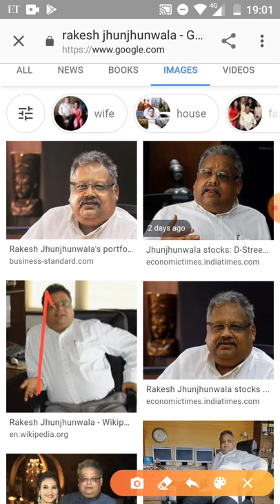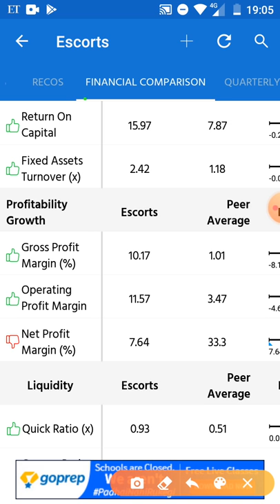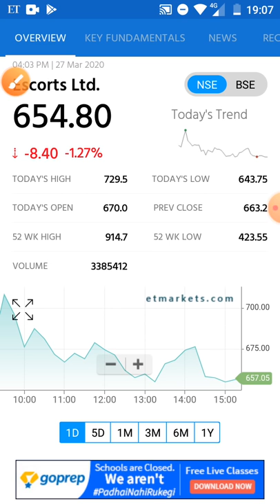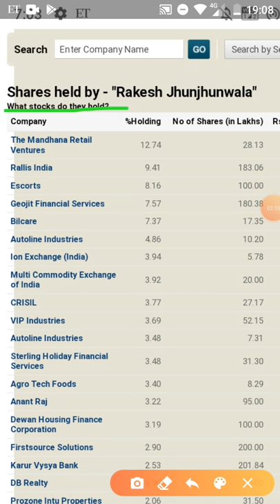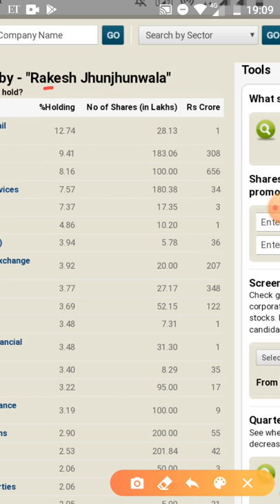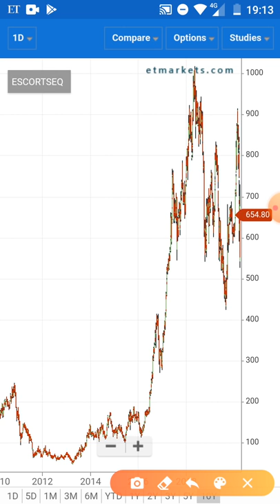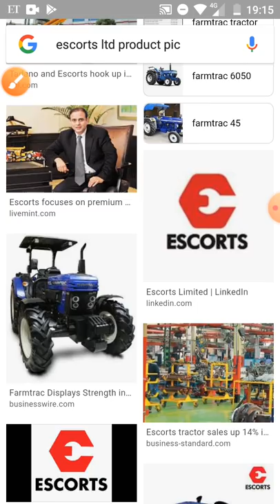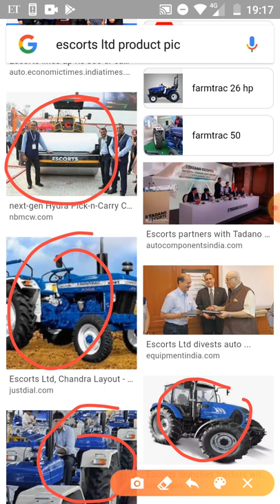राकेश झुनझुनवाला का सबसे बड़ा मल्टीबैगर शेयर खरीद लो आपका बच्चों का जिंदगी सकून से कटेगा